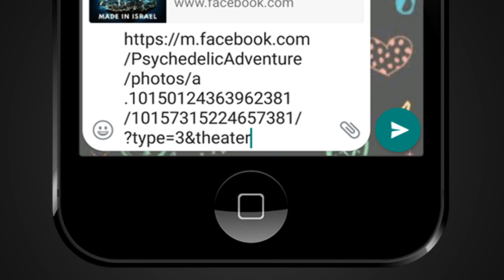FACT CHECK: Does Image Show Average-looking Mosque in Turkey?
A social media post claims that an accompanying image shows a plain-looking mosque in Turkey. We check the veracity of the claim in this video.